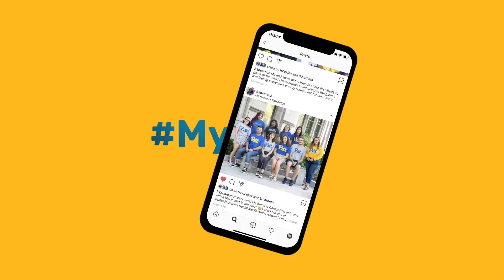Engineering at Pitt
Hear from Alex on what it's been like to be a student at the Swanson School of Engineering.